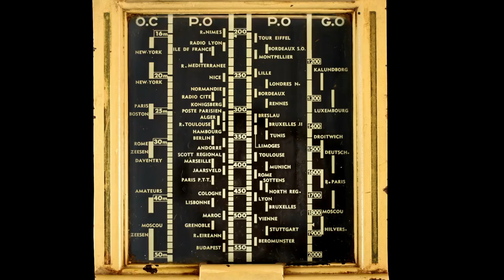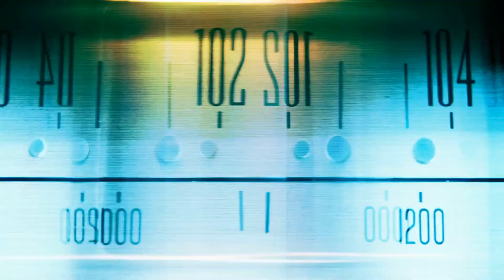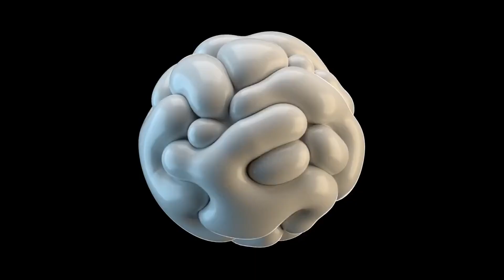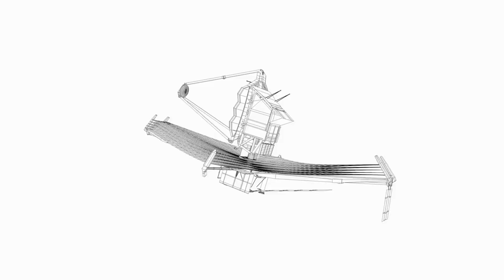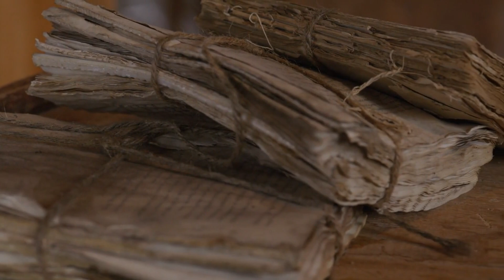James Webb Telescope Reveals the MOST TERRIFYINGLY CLEAR Image of Proxima B!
Astronomers detected a mysterious signal from Proxima Centauri, sparking intense speculation about extraterrestrial life. Named BLC1, this narrow-band signal at 9182.5 MHz has no known terrestrial source, reigniting the search for intelligent life beyond Earth.